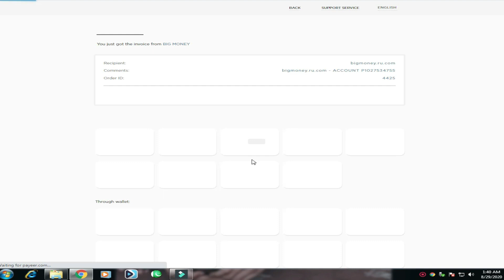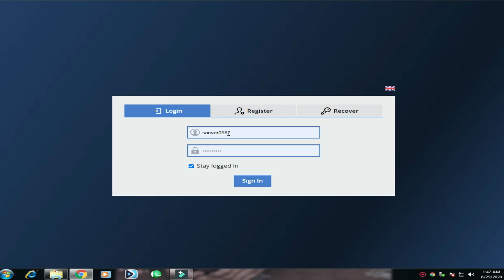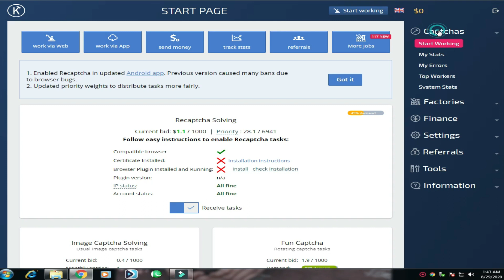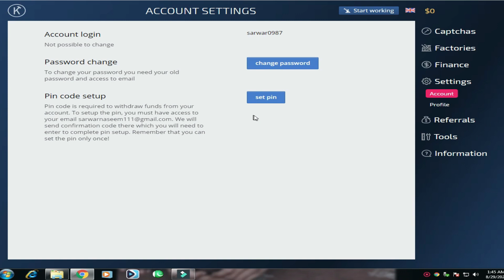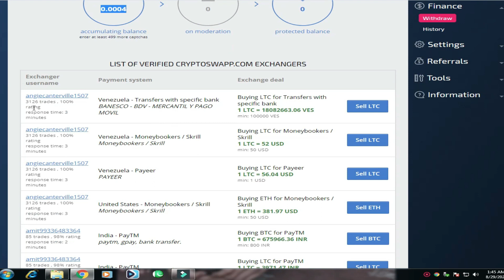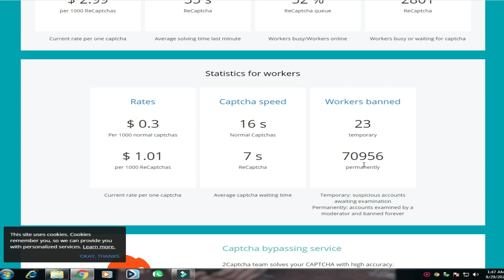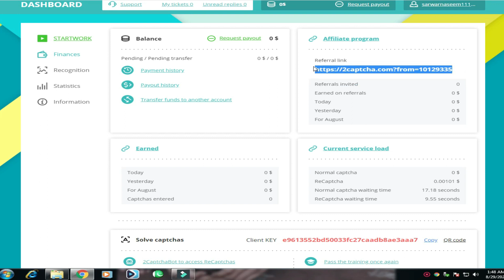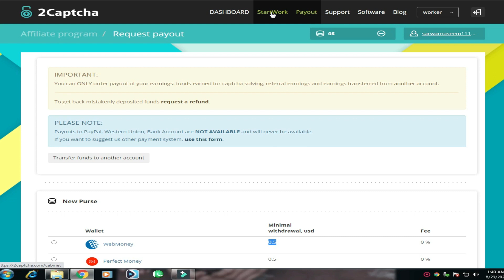Earn Money By Easy Typing Home Job 2020 | Earn Money 3 Sites In 2020 | Make Money From Home 2020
dosto aaj ki video me aapko online work batao ga jo aap ghar bath kar kar sakty ho 3 new sites hai 2 free hai 1 rubble wali sites hai
aap ghar bath kar data entry kar sakte hai wo b free me
to video ko pura dekhna channel par new ho to

My Telegram Group Link Join

1  Web

2  Web

3  Web